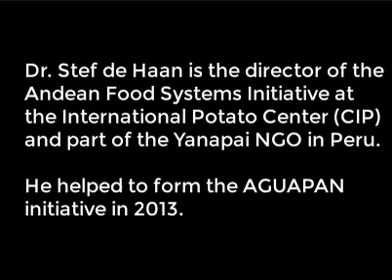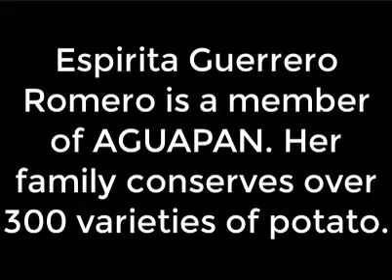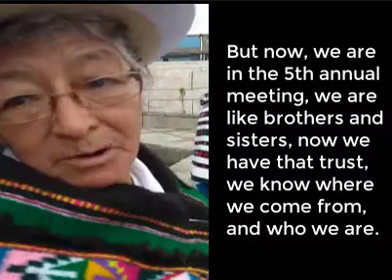PES agrobiodiversidad - AGUAPAN